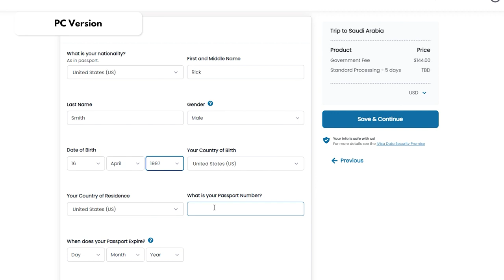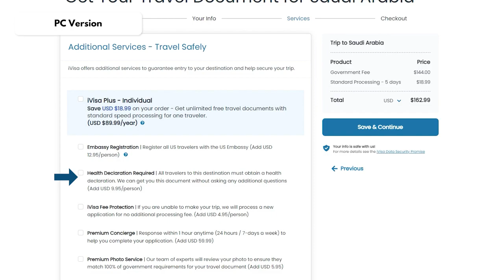Saudi Arabia Tourist eVisa: How to Get Easily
How to get a Saudi Arabia Tourist eVisa with iVisa

Saudi Arabia is like no other country and sees millions of visitors every year, but traveling there can be a little intimidating. But we're here to tell you how to get there without any problem!
Do you want to travel to Saudi Arabia?

Intro
Traveling to Saudi Arabia
Saudi Arabia travel requirements
How to get Saudi Arabia Visa
IVISA PLUS

Links

Getting your travel documents is simple, reliable, and stress-free with iVisa.com
At iVisa.com, we know that sometimes the most stressful part of international travel is just figuring out how to enter the country. With confusing government forms, slow bureaucratic processes, and ever-changing global health requirements, obtaining the right travel documents can be a huge hassle.

iVisa.com is dedicated to providing customers with a simple, fast, and reliable way to get travel documentation for their journey. Our online application process makes getting visas, health declarations, or passport photos a breeze, and all from the comfort of your home. As a leading independent company in the travel documentation industry, we are proud to make global travel more accessible for everyone.

Video credit: iVisa.com